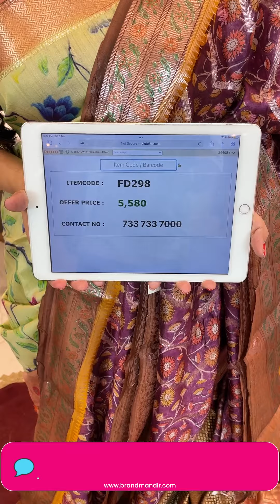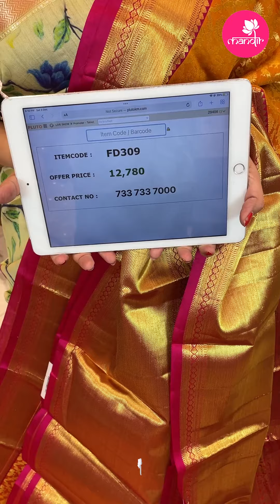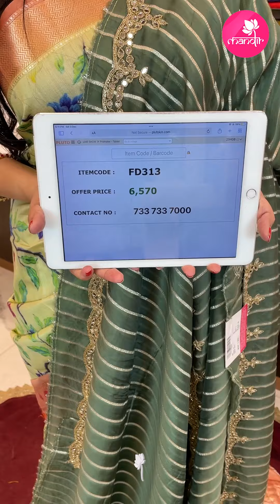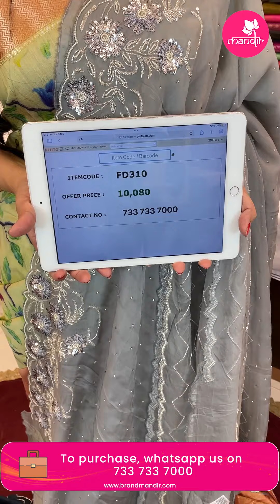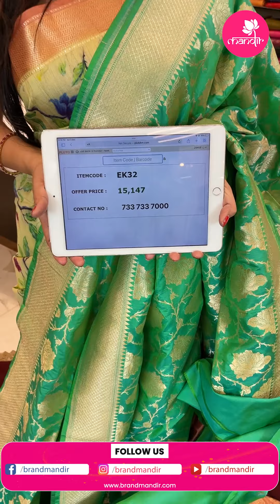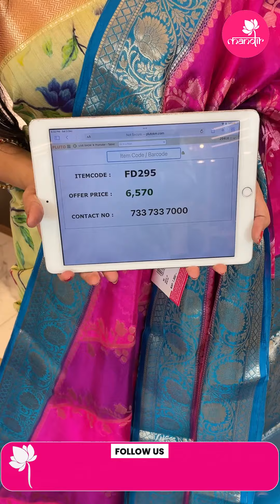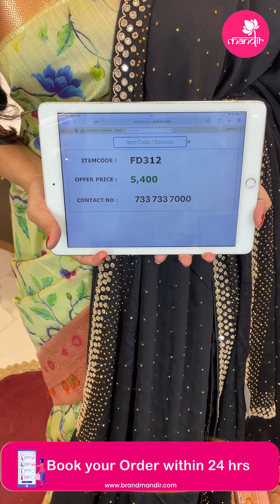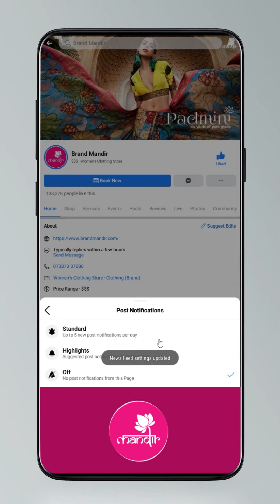Mix Collection Sarees @ Weavers Price Valid For 24Hrs | Brand Mandir Sarees LIVE